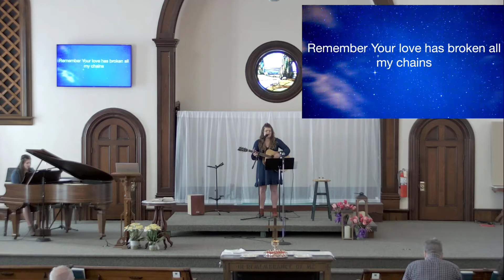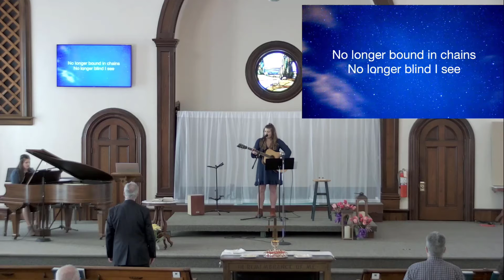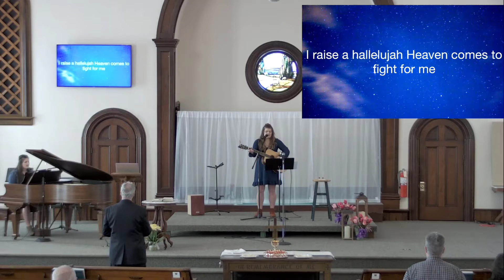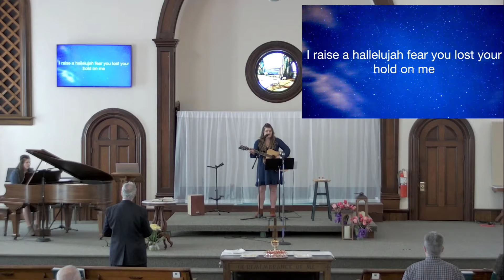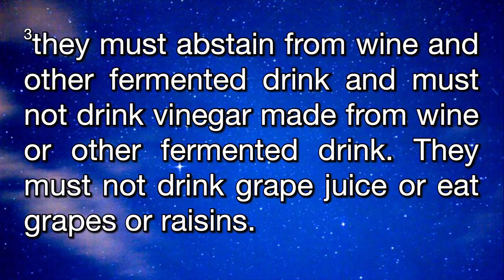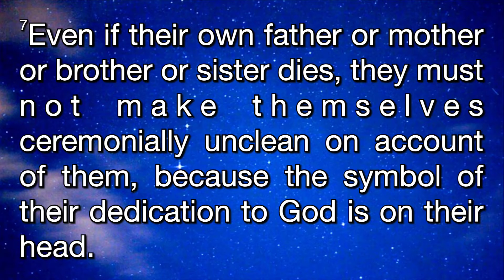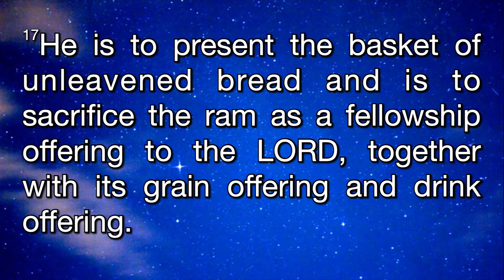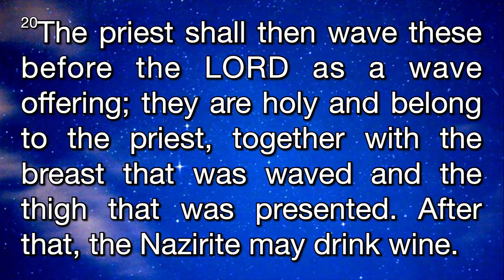Set Apart to God; The Story of Samson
A look at the life and work of Samson.  How did God use a fallen man.